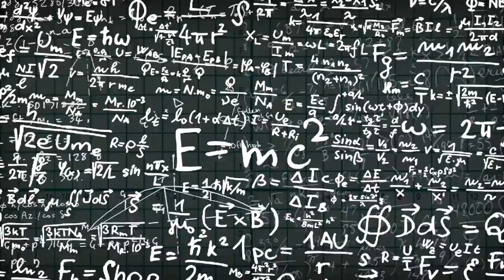Bir Varoluş Teorisi : Harry Stottle│Tanrı İle Uzun Bir Sohbet (Ben Sordum "O" Cevapladı)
(Teori, kitap, tanrı, konuşma, ölüm, türkçe, ben)

Bir insan ve tüm evrenin yaratıcısı uzun bir sohbet içine girerse, sorular ilginç, cevaplar ise inanılmaz olur. İyi seyirler.

Bilgi, kaderini belirler. Bilim ise daha fazlasını.

Merhaba ben Morpheus.

Burada sizlere her hafta Uyanış ve Event / Hadise hakkında bilgilendirici, ilginç ve etkileyici içerikleri hazırlamak için çalışacağım. Her birinizin kendi ışığınızı bulması dileğiyle, hadi başlayalım !